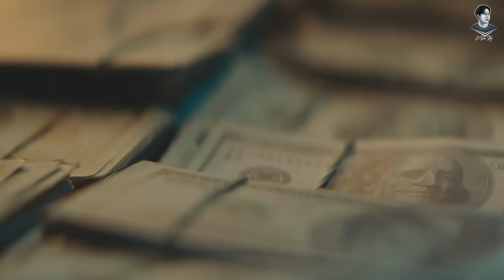MAFIA Ý - TỪ ĐỈNH CAO ĐẾN LỤI TÀN NHƯ THẾ NÀO ?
Thật tâm Mình rất móng muốn được thảo luận và kết nối với mọi người, vì vậy đừng ngại để lại bình luận nhé, nếu thấy hay thì hãy để lại 1 like và sub cho kênh của mình, cảm ơn mọi người rất nhiều